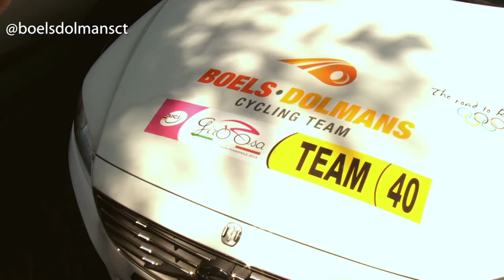giro14 etappe3 boels